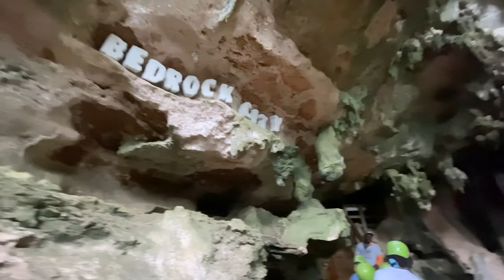Приключението Доминикана/Dominican Republic 👌👌❤️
1.Duena-De-Mi-Corazon
2.loco-feat-Paco-Jimenez